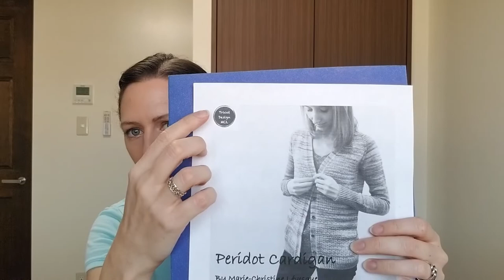Knitting Podcast Episode 10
Welcome to the 10th episode of my knitting podcast!

Finished Projects

- Peridot Cardigan- pattern: Peridot Cardigan by Tricot Designs MCL (Marie-Christine Levesque); yarn: Knit Picks Hawthorne Tonal Hand Paint in “Astoria”

- Razzle Dazzle Socks- pattern: no pattern for socks, but used the "Fish Lips Kiss Heel" pattern by Sox Therapist for the heel; Yarn: Red Heart Heart & Sole with aloe in the "razzle dazzle" colorway, and Paton's Kroy in "gentry gray" for the heel

- Christmas Party Socks- pattern: Driftwood Socks by Mina Philipp/ Knitting Expat Designs; yarn: Awesome Blossom Knits BFL Sock in colorway “Christmas Party”

- Stripey Kid’s Beanie- no pattern; yarns: Vanna’s Choice by Lion Brand in “silver heather” and “kelly green” and Loops and Threads Impeccable in “royal” and “true gray”